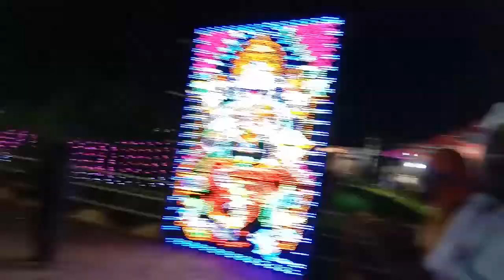Baba Palakhi Sevaon Dasara